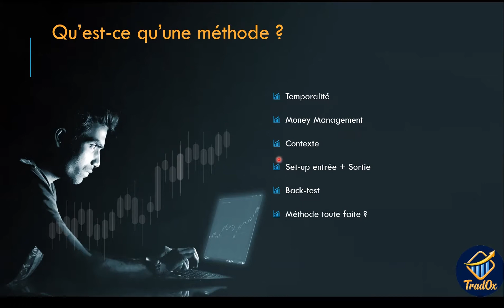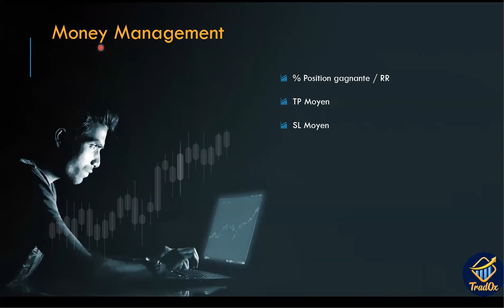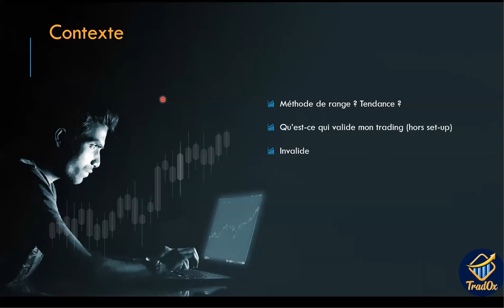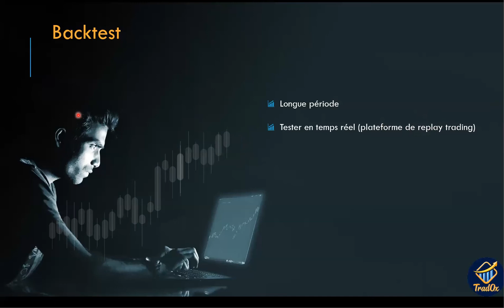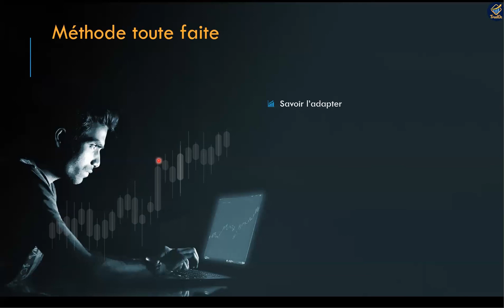Calendrier de l'Avent TradOx 19 : Méthode de Trading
Bienvenue au Calendrier de l'Avent TradOx ! Pour participer et avoir une chance de gagner une formation TradOx Scalping (ou un an de live si vous êtes déjà membre), commentez !

Comment faire une méthode sur mesure ou bien prendre une méthode toute faite ?